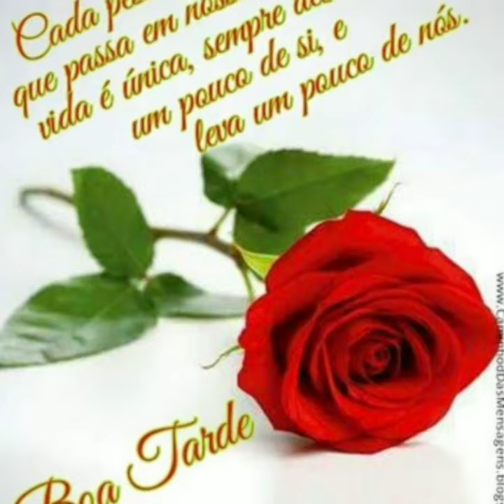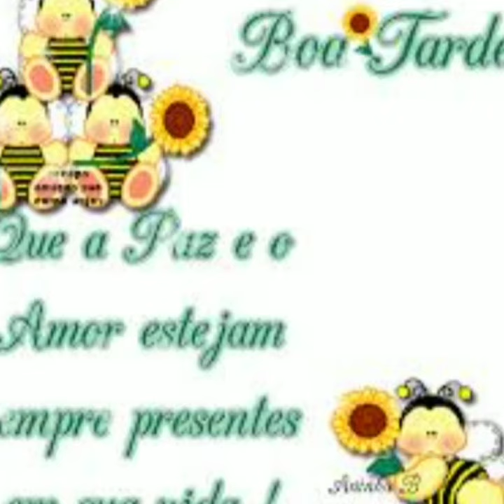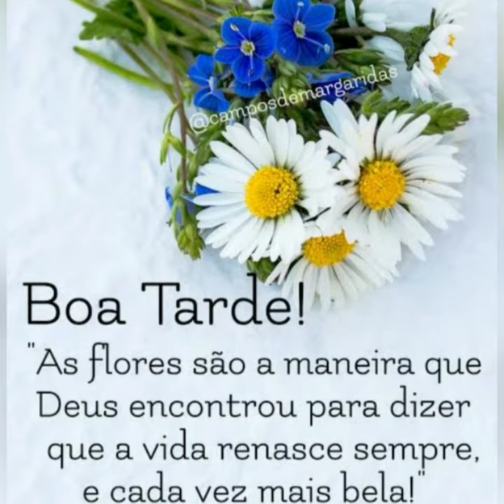mensagem de boa tarde amigos Deus abençoe sua tarde 😘❤️❤️